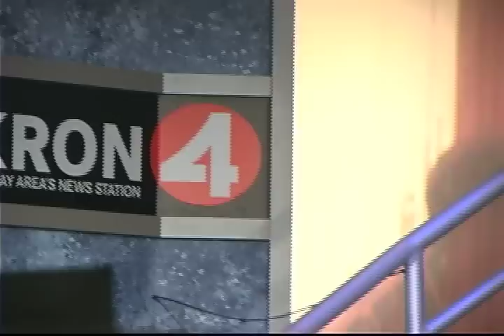A Day With Promoter Dan Goossen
Goossen promotes Andre Ward's fight with Mikkel Kessler for the Super Middle Weight WBA Championship bout on 11.21.09 in conjunction with Showtime's "Super Six"